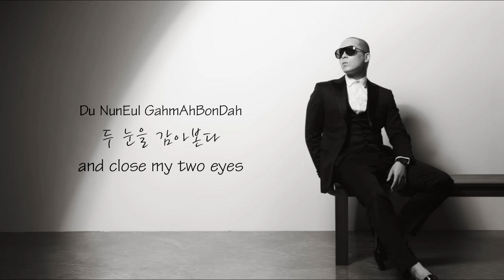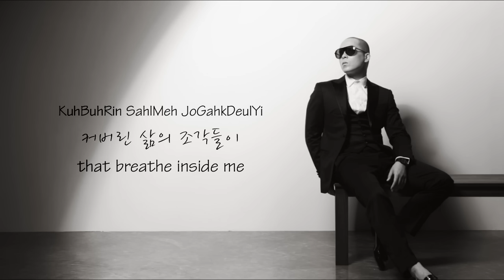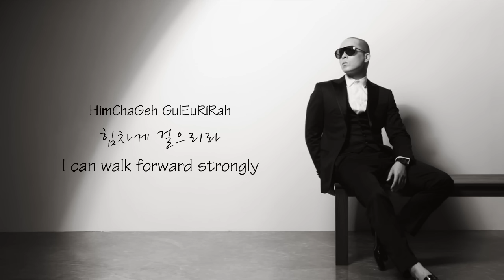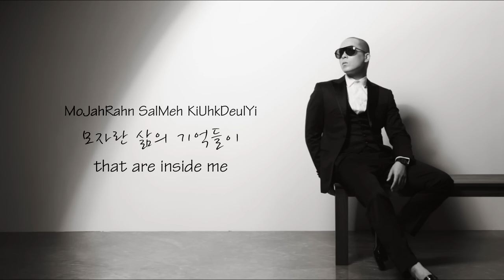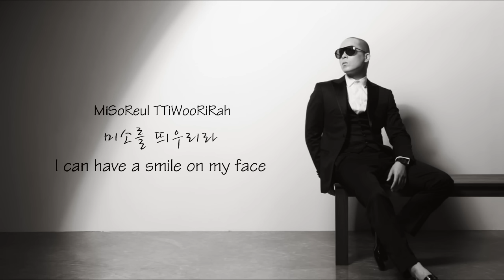NAUL(나얼) - 바람기억 Memory Of The Wind Lyrics (English + Hangul + Romanization sub)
NAUL(나얼) - 바람기억 Memory Of The Wind (Wind Memory)